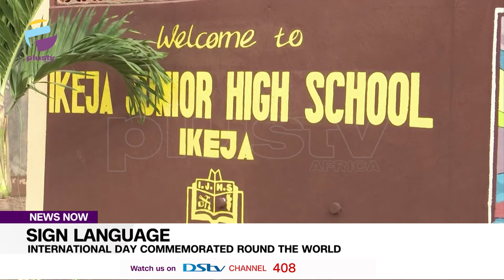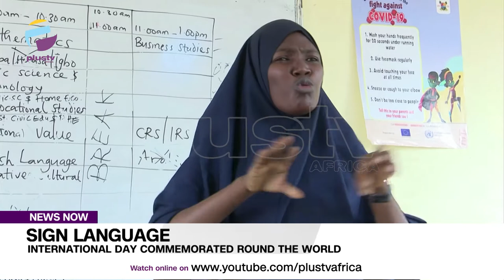Sign Language: International Day Commemorated Round The World | NEWS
People living with disabilities especially the hearing impaired persons in Nigeria most times feel unloved and left out.